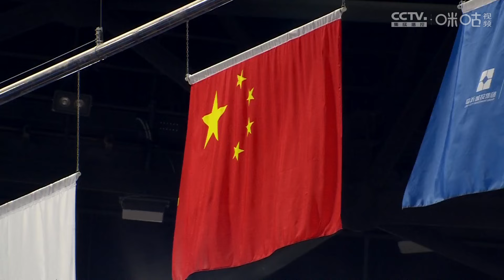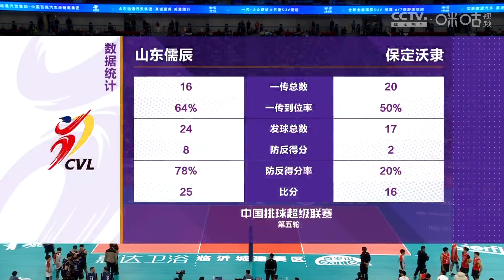全场回放：2023-2024中国男排超级联赛常规赛第5轮 山东儒辰vs保定沃隶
北京时间2023年11月30日晚上，山东省临沂市奥林匹克体育公园体育馆。